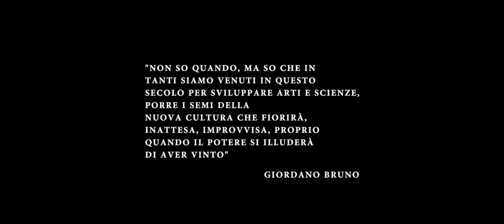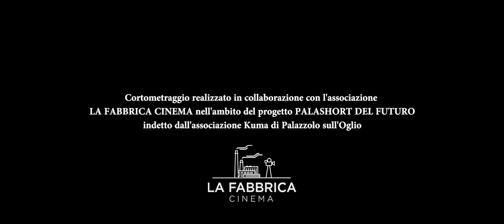PALASHORT 2021 | MOUSAI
Jacopo Salusti ci incanta con un film poetico e affascinante, «Mousai»: una riflessione sulla chiamata interiore dell’artista e sui turbamenti a cui questa può andare incontro, ambientato nel Castello di Palazzolo.

Questo cortometraggio ha vinto il Terzo Premio del concorso internazionale per cortometraggi 'Palashort 2021', indetto dall'associazione 'Kuma - Volontari della Cultura Palazzolo' e dedicato alla Città di Palazzolo sull'Oglio (Brescia).